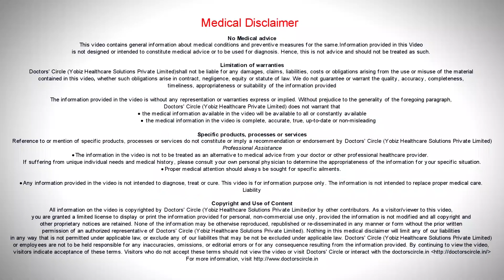How to boost immunity in children who frequently falls ill? - Dr. Sri Hari Alapati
Most often parents often confuse to subsequent infections to child falling frequently  ill. They usually  come  back with a lot of  health  drinks  that are not really  necessary  for the  child we need to understand  again the  physiology of the child. The infant in the first 6 months will rarely fall ill unless they are top fed. Infants between  6  months  to  18  months  can fall ill between  once in 20 days and  children between  18  months  to 5 years  can fall ill between once  every month, only if the rate of  infection is  more  than this that parents  needs to get  worried  about this. Each time the child falls ill he is developing some immunity  towards that  particular  bug, preventing  them from falling ill with the similar  bug in future. There are several causes for frequent illness. We  need to do detailed  examination and thorough  investigations  to know the cause  for frequent  illness it is  important not to  follow  the  old  prescription and  give  treatment  based on this  for  the child’s frequent  illness.